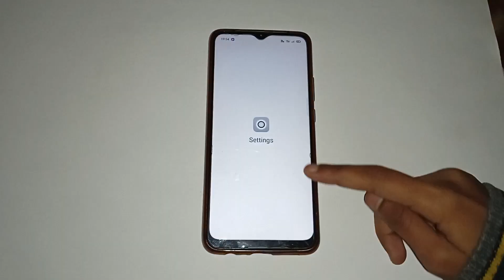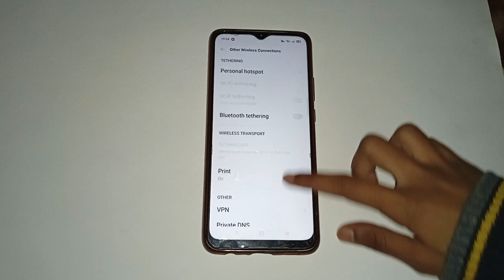oppo a53 s 5G hotspot name, oppo a53 s 5G mein hotspot name kaise check Karen